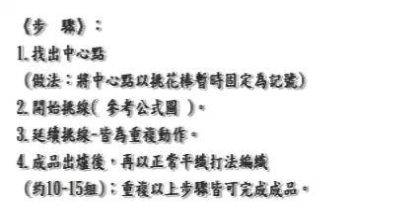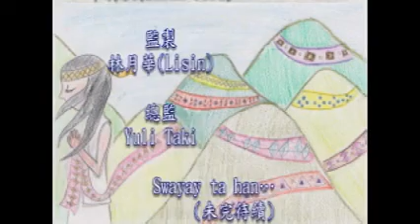太魯閣圖織紋41B潘寶